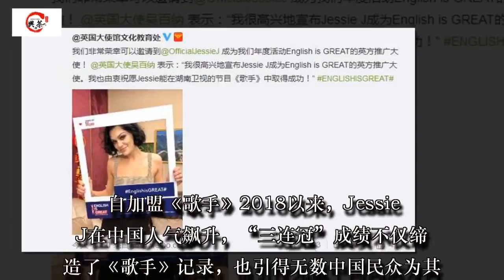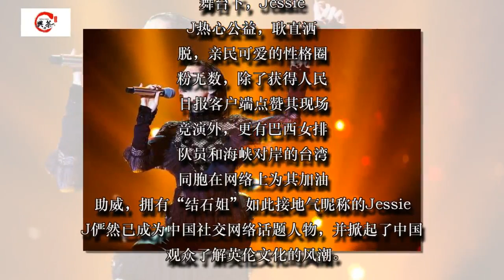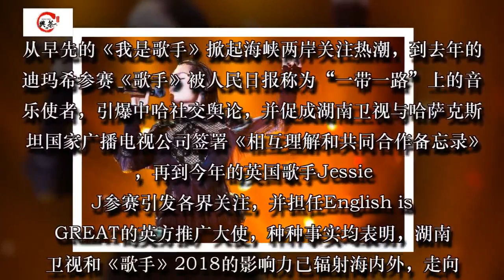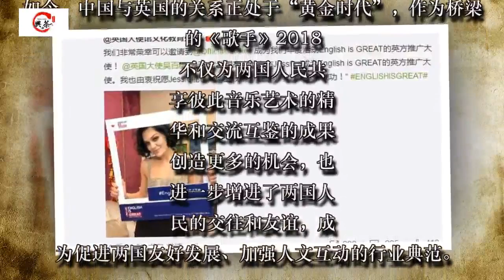湖南卫视《歌手》牛啊！携手Jessie J谱写中英文化交流新篇章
近日，英国首相特雷莎·梅正对中国展开她上任以来的第一次正式访问，而2018年2日2日中午，英国大使馆文化教育处发布微博宣布Jessie J成为"English is GREAT"的英方推广大使，并祝愿Jessie J能在《歌手》2018中取得成功。据悉，不久前英国文化教育协会宣布在2018年启动为期一年的“English is GREAT”项目，支持并鼓励中国广大英语爱好者提升口语沟通能力，启动仪式在武汉大学举行，这也是英国首相访华参与的活动之一。

此次Jessie J担任"English is GREAT"的英方推广大使，不仅表明湖南卫视和《歌手》2018节目影响力更上一层楼、更大地辐射向国际，并由此契机再次展示了《歌手》2018在中英文化交流“黄金时代”中做出的优秀示范。自加盟《歌手》2018以来，Jessie J在中国人气飙升，“三连冠”成绩不仅缔造了《歌手》记录，也引得无数中国民众为其疯狂打call，更有大量网友自发搜索她过往音乐